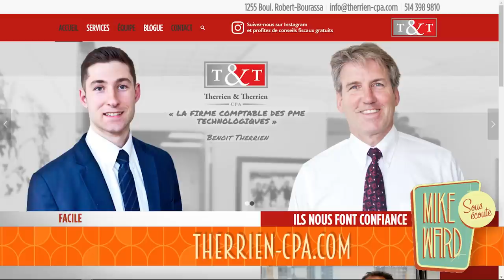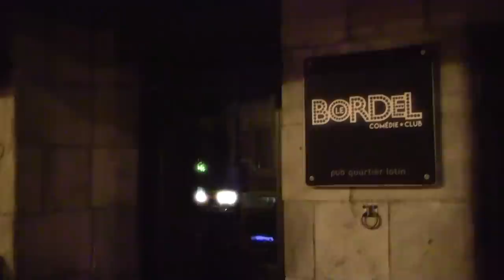282 - Stéphane Poirier et Sylvain Larocque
Dans cet épisode de Sous Écoute Mike reçoit Sylvain Larocque et Stéphane Poirier avec qui il parle de violence conjugale.